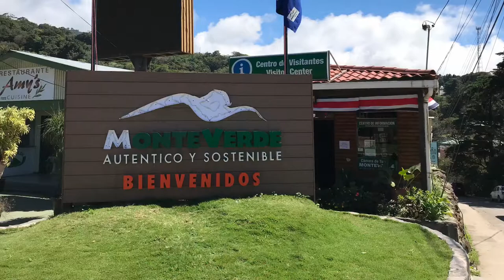Pura Vida in the cloud forest - Monteverde, Costa Rica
Flying with butterflies, jumping with frogs, enjoying the views and the eternal spring - this is Monteverde with its many parks and reserves and opportunities to go adventurous or meet the amazing wildlife in Costa Rica!
Also humming birds, sloths, kinkajou, snakes, many friendly insects and birds, and more!